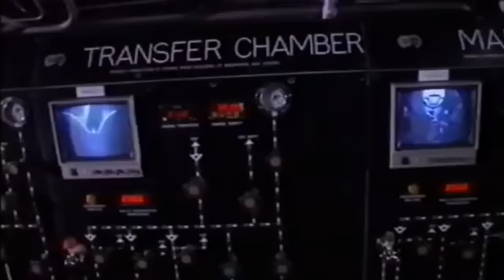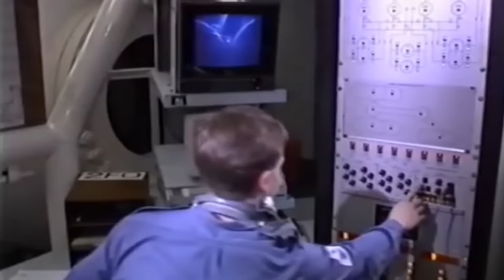10 Sightings of the Megalodon That May Prove It Exists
10 Sightings of the Megalodon That May Prove It Exists

10 Sightings of the Megalodon That May Prove It Exists
No other prehistoric animals has divided opinions more than the megalodon, mostly about the question
whether it still exists or not. While a lot of experts definitely say that these monsters are long gone,
there are still some who fervently believe that they still roam the earth’s waters. Many sightings of the
mighty fish have been reported through the decades, some of which are so compelling that it’s really
hard not to believe that these monsters died out millions of years ago. The number one sighting is
Here are 10 Sightings of the Megalodon That May Prove It
Exists.

Number 10. An Unverified Attack
Let’s start things off not with an actual sighting, but with the possible outcome of a close encounter with
a megalodon. A few years ago, a photo surfaced on the internet showing a beached whale. While seeing
abeached whale is already strange in itself, there’s something that sets this event apart from the rest.
The whale’s entire tail is missing, and it looks like it’s been bitten off by something large.
The most compelling thing about the photo is that you can clearly see bite marks around where the tail
should have been. Now, this is a 70 foot humpback whale, one of the largest animals in the oceans, who
could have done such a thing?
While it is true that Orcas or killer whales have a habit of hunting and feeding on whales, it isn’t known
whether they can take on a whale of this size. Plus, experts believe that the tail was shorn off in one
bite. The only animal with the size and strength to possibly do this is, you’ve guessed it, the mighty
megalodon.

Number 9. Unusually Young Teeth
Still yet another sighting, I promise we will get into those in a bit, but not something less compelling.
This story has something to do with the British ship HMS Challenger, a former small warship that was
converted into the first dedicated oceanographic ship with its own laboratories, microscopes and other
scientific equipment onboard. Its job was to explore the oceans and discover new animals that have
never been previously discovered, mostly by dredging the bottom of the ocean and see what they can
drag up.
While dredging a seabed near Tahiti in 1875, pulled up a pair of Megalodon teeth. Over the years, dating
of the teeth has produced mixed results. Some dates fall in the 10,000-15,000-year-old range. That&#39;s a
far cry from 1.5 million years ago, when Megalodon supposedly went extinct. If the dating is accurate,
megalodons have survived to a far later time than previously thought. And if they made it to as late as
10,000 years ago, who’s to say they aren’t roaming the oceans today?

Number 8. The Google Map Sighting

Ever since Google Maps was launched, a lot of people have been finding strange things on there. Some
are easily explainable, like glitches on the photo or misidentifying certain things or animals to be
something totally different, like in a recent viral photo, which many thought to be proof of the Kraken,
turned out to be just a rock. But there are some cases that, no matter how strange they are, can’t simply
be explained by conventional thinking.
This image reportedly shows a Google Map image in the Bahamas. In it you can clearly show the
silhouette of an extremely large fish. We know it’s large because these images are taken by satellites
orbiting the earth, so animal that would have registered on the image must be extremely large.
Could it be a whale shark, the only living animal that could even remotely match what’s on the photo?
Yes, it could be, but if you see the photo, there’s something quite a bit off with the shape for it to be a
whale shark. Of course, it is a bit premature to declare this to be a megalodon, but what are the other
possibilities?
Of course there’s the “doctored photo” explanation, which is also highly likely. But, in the remotest of
chances that the google map image wasn’t faked, is it still safe to swim in the Bahamas?

Number 7. The Cape Town Photo
This piece of evidence caused both a sensation and an uproar dividing mainstream scientists and those
who are keeping an open mind. This very famous photo shows an extremely large fish swimming
alongside German Uboats, reportedly taken just off the coast of Cape Town, South Africa during the
height or World War II in 1942. The photo even shows German sailors looking at the monstrous beast as
it swims alongside the submarines.